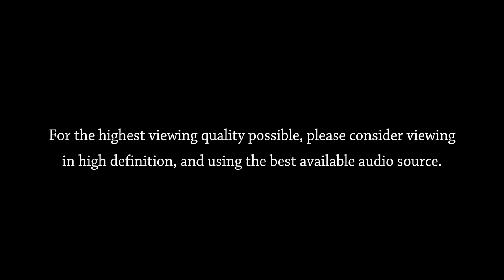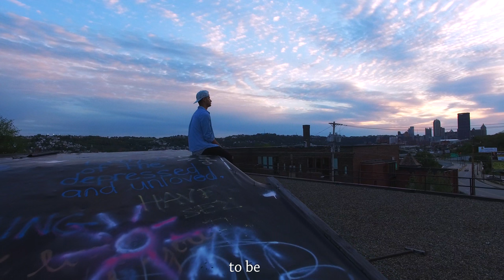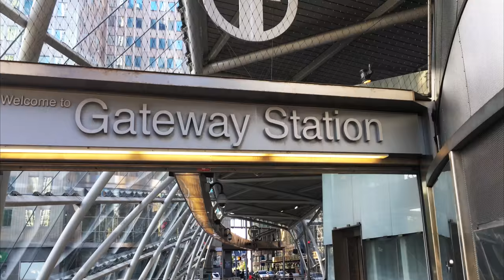"Pittsburgh" 4K Aerial Video - DJI Phantom 3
"We think, as T.R. said, that the light had left his life forever. Not true.
It is only a beginning, always. The young must know it; the old must know it. It must always sustain us, because the greatness comes not when things go always good for you, but the greatness comes and you are really tested, when you take some knocks, some disappointments, when sadness comes, because only if you have been in the deepest valley can you ever know how magnificent it is to be on the highest mountain.Always give your best, never get discouraged, never be petty; always remember, others may hate you, but those who hate you don't win unless you hate them, and then you destroy yourself.